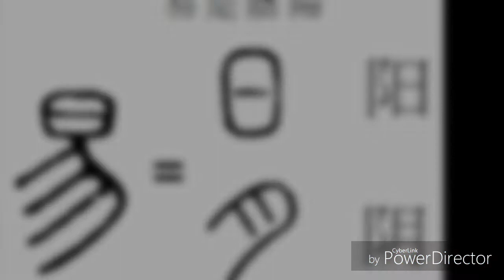【邵看風雲】 邵志堯：《易經》與樓市周期